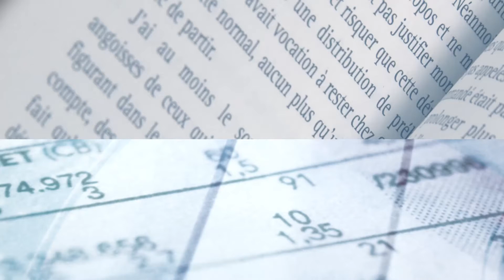JP.Betbèze, Xerfi Canal La France entre les deux "mondialisateurs" : la Chine et les Etats-Unis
Xerfi Canal TV a reçu Jean-Paul Betbèze, économiste et président de Betbèze Conseil, dans le cadre de son ouvrage : "La guerre des mondialisations".